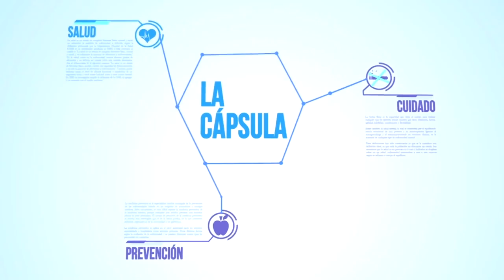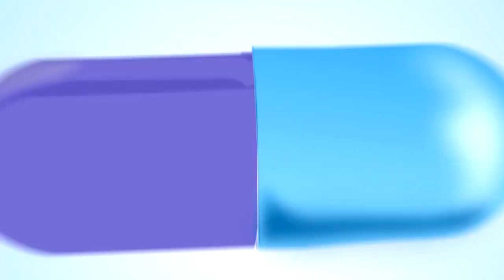Trucos para que los niños se coman las verduras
¿Tienes problemas con tu hijos para comer?

Aquí te daremos algunos trucos prácticos para que puedas hacer comer a tus hijos si se ponen difíciles, especialmente cuando hablamos de verduras, así que pon atención y hazlo realidad.